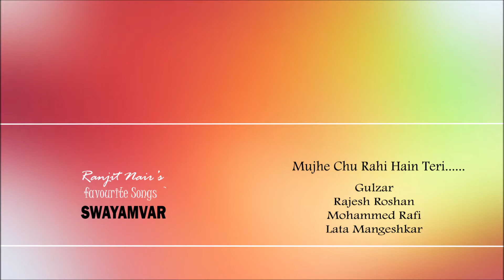Mujhe Choo Rahi Hain......@ Ranjit Nairs Ishtageethangal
Mujhe Choo Rahi Hain..
Lyrics: Gulzar
Singers: Mohamed Rafi & Lata Mageshkar

Movie: Swayamvar
Lyrics: Gulzar